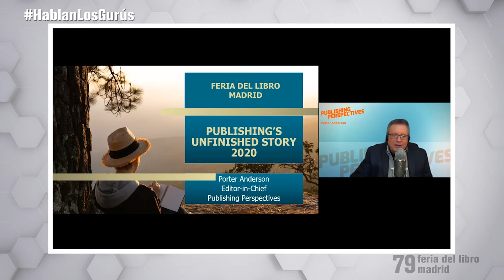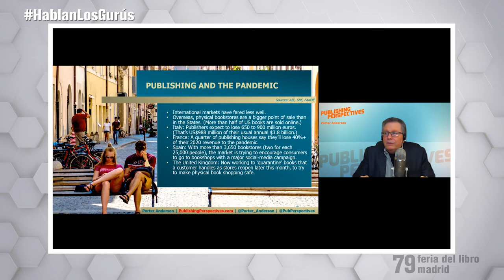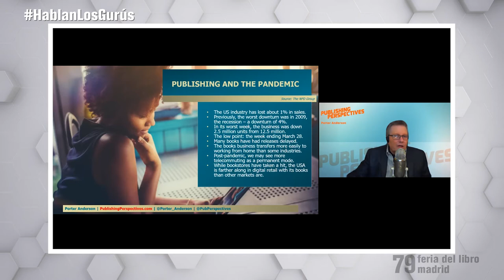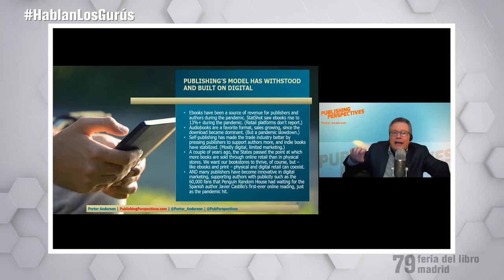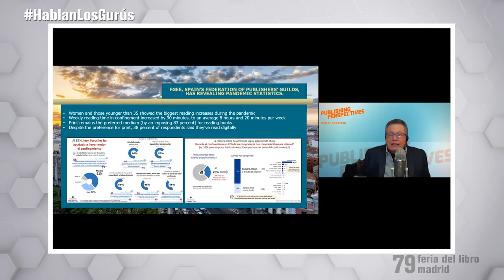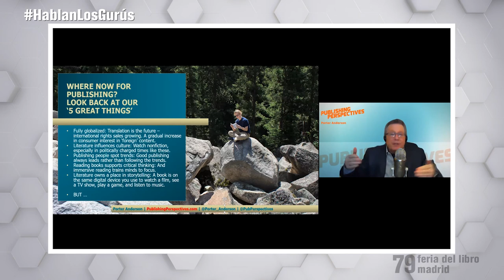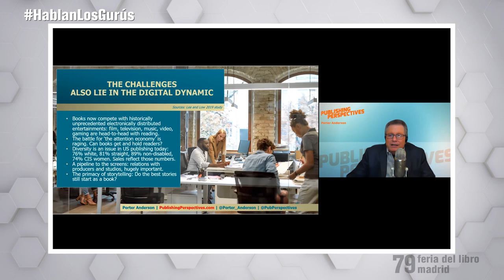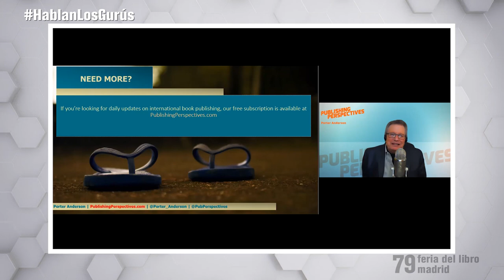Desafíos e incertidumbres del libro poscovid-19 (I)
Ciclo "El mundo del libro después de la pandemia".
Ponente: Porter Anderson ("Publishing Perspectives")